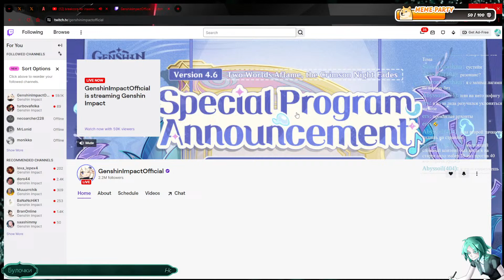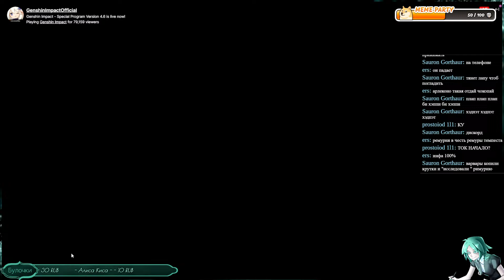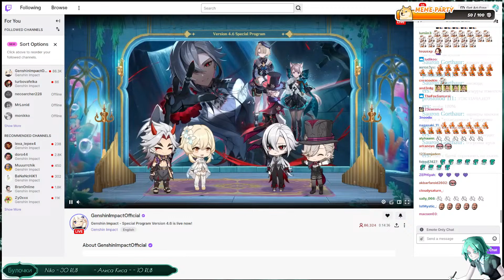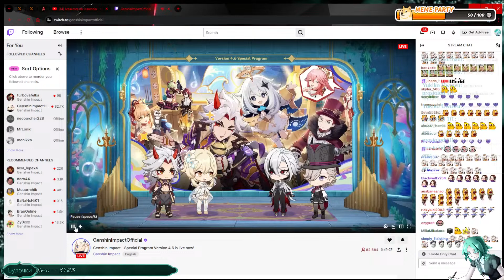Ждем Арлекинку и кайфуем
Привет!)
Сегодня смотрим стрим по версии Геншина 4.6 и проходим бездну вашими пачками

Как стать Булкой?
(Здесь можно встраивать вашу любимую музычку)
Мем алерты